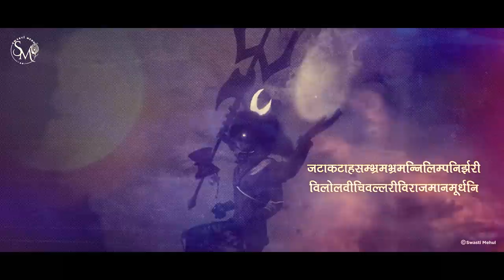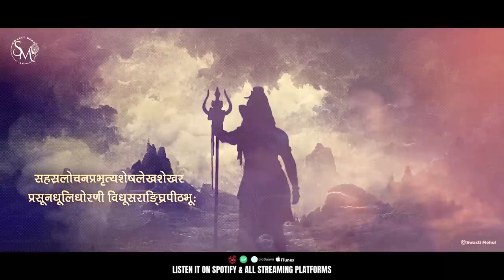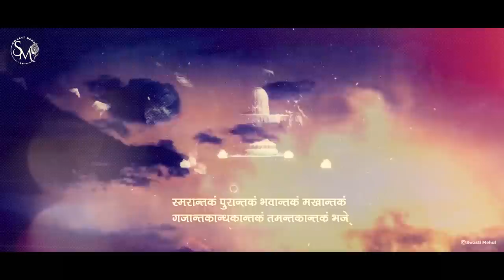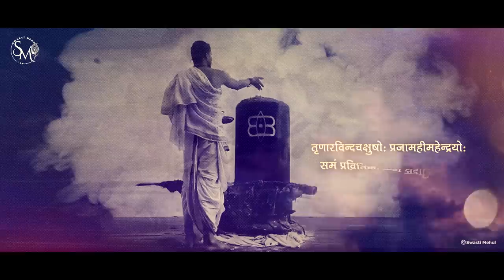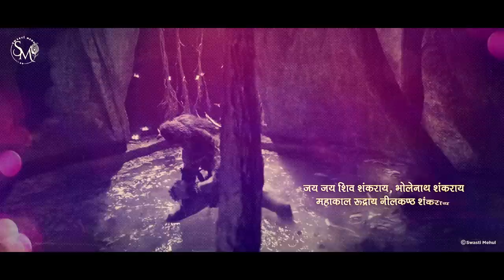SHIV TANDAV | Swasti Mehul | रावण रचित शिव तांडव स्तोत्र | Lyrical Video | Maha Shivratri 2024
This powerful Shiv Tandav Stotram in voice of Swasti Mehul can transcend your divine emotions to to lord Shiva.. May this Maha Shivratri, everyone gets blessed with Bholenath's blessings.